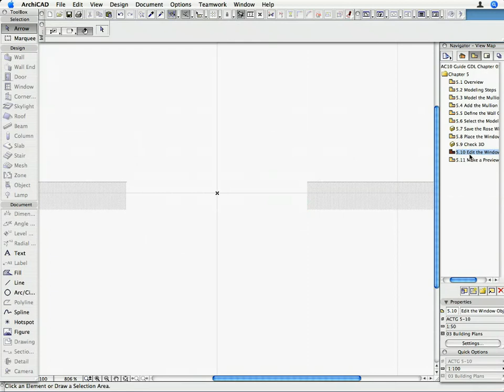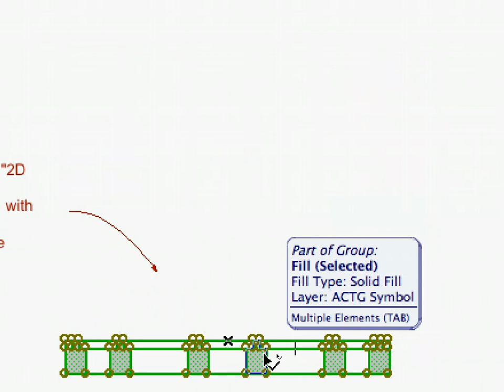ArchiCAD Building Object Creation ITG 5-4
This Advanced Guide covers Graphisofts GDL Object Technology concept.

Saving 2D symbols and 3D models as GDL objects, rotating and adding material parameters to them;
Auto saving rectangular and non-rectangular openings and creating custom door panels;
Basic and advanced GDL scripting.

In this movie: Auto Saving Non-rectangular Windows - Enhancing the 2D Symbol